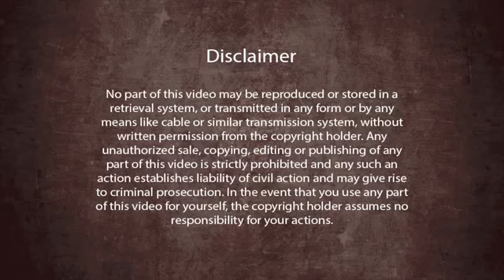What Is Your Fundamental Right?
All of us believe some things as our fundamental right: 'I tolerate all this, I go through whatever I don't like in life, just for that one thing, that one pleasure' - that is what you consider as your fundamental right.

Naturally you will get that what you consider as your fundamental right. But, it will not fulfil you! Because - your actual fundamental right is to build the bliss chemistry in you. Anything other than that, you will feel you have been cheated or you wasted your life for it.

Your fundamental right is building your own bliss chemistry, where you are independently able to fall into joy and bliss, just by your intention, your will.